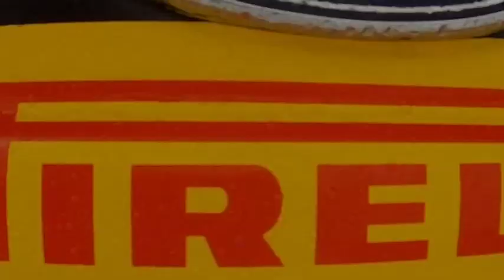Un Hot Lap con Ken Block su Pirelli Sottozero chiodato